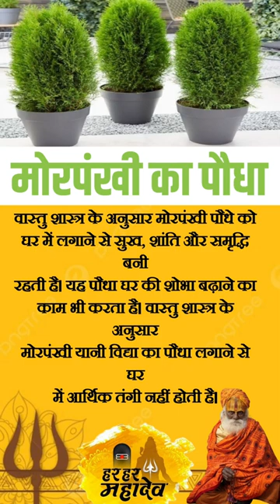मोरपंखी🕉️🚩का पौधा देगा शुभ फल#vastu vastugyan dharm hindu #2024